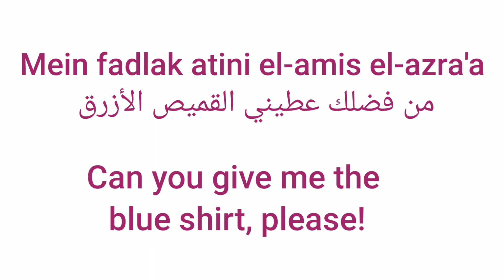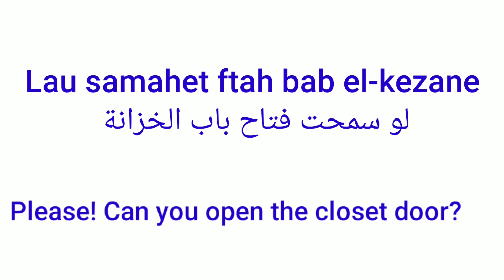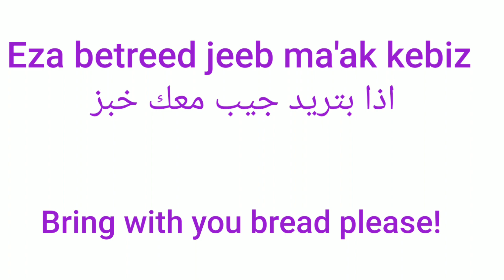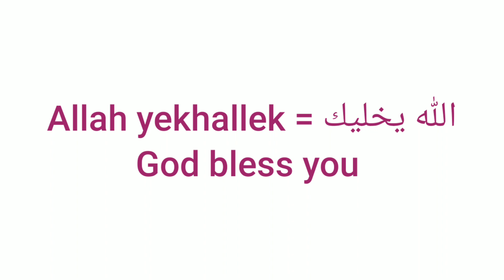How to ask politely in Arabic | Learn Syrian Dialect